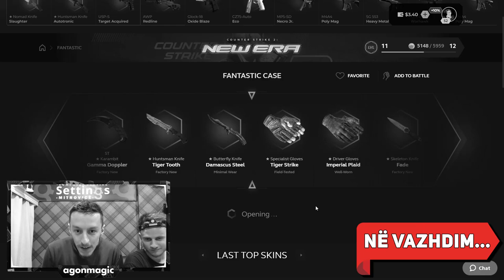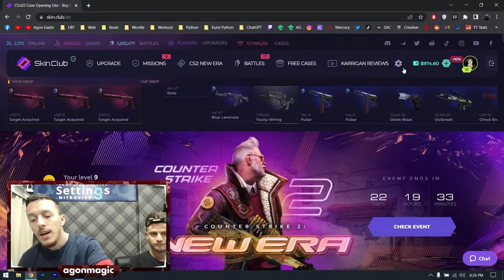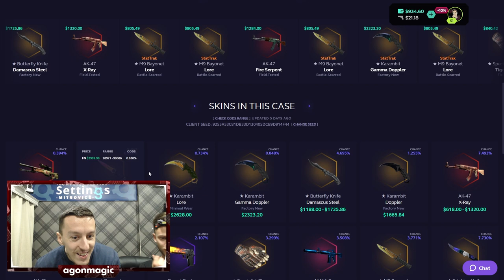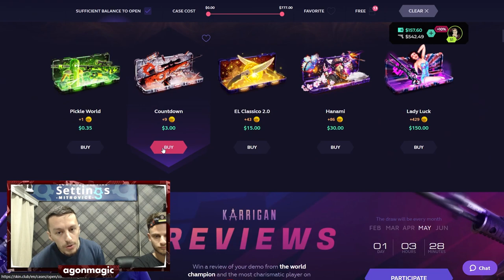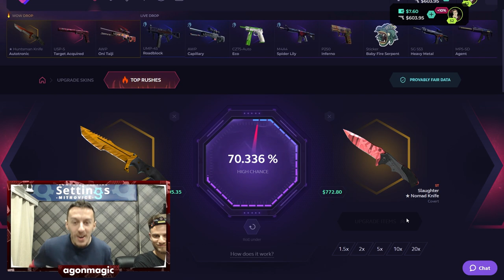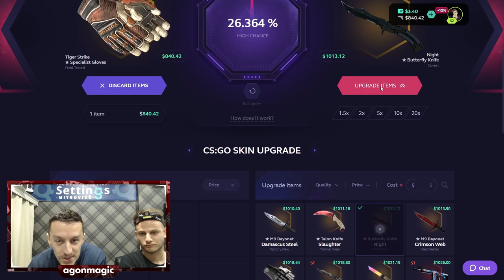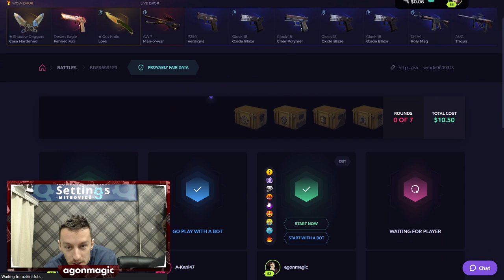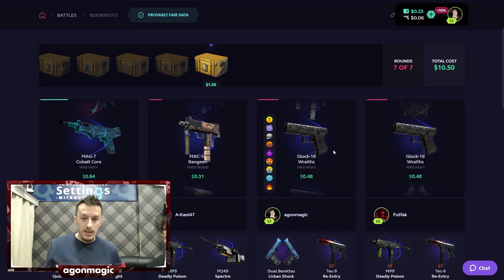A JA VLEN CASE MA I SHTRENJTË ($777) | Agon Gashi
- Nese doni t'me shtoni si shok ne disa rrjete sociale, ja linkat:
Montazhi: Agon Gashi
E xhiruar me: Logitech C922
Ekrani i xhiruar me: OBS Studio
E edituar me: Adobe Premiere CC